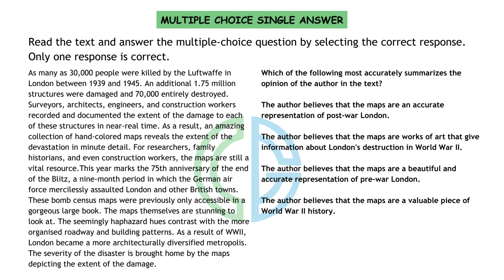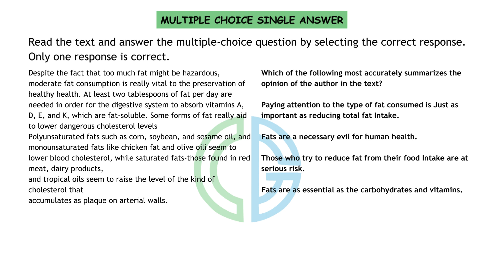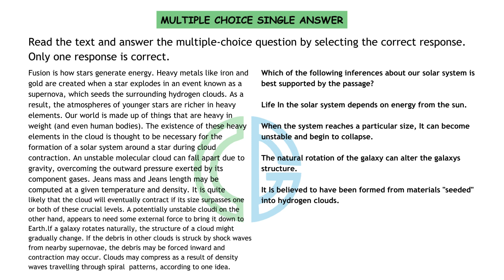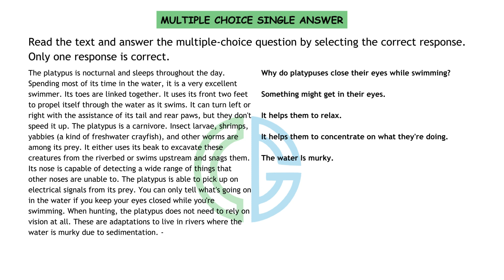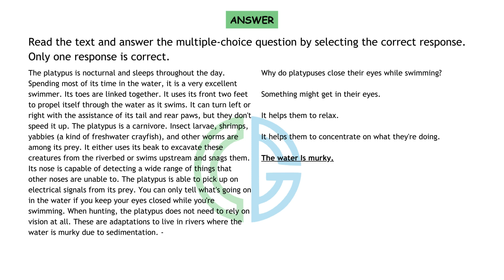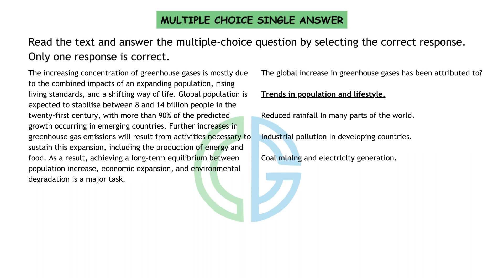Reading Multiple Choice Single Answer - May Prediction